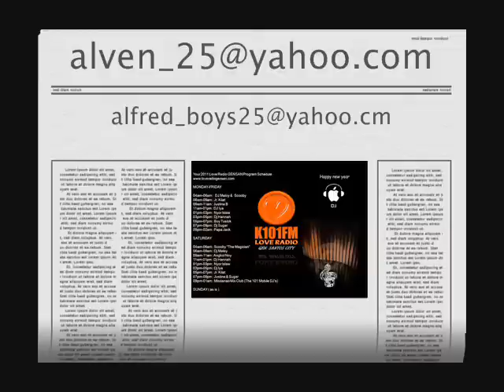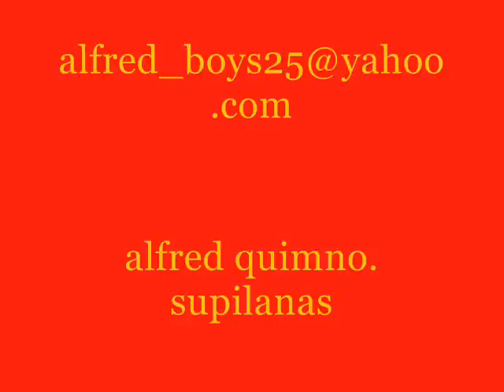MAGKASAMA BY; DJ FRANCIS DISCO BUDOTS tekno alven 25@yahoo com